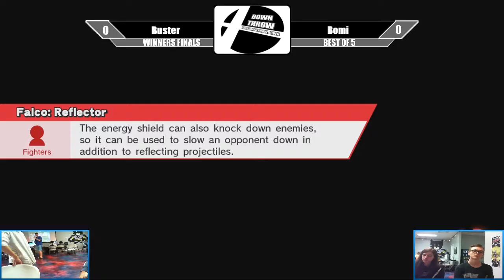DTT #45 - Buster (Bayonetta) VS. Bomi (Ryu) - SSB4 Winners Finals - Smash for Wii U